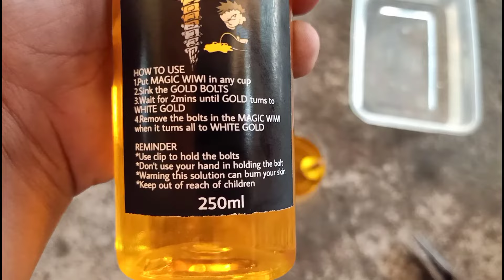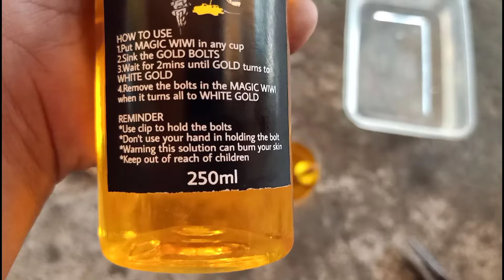General Cleaning and Gold Bolts Gawin nateng White Bolts